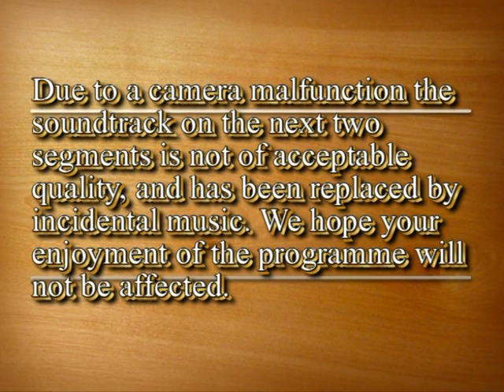Busflix After the Act Vol 18